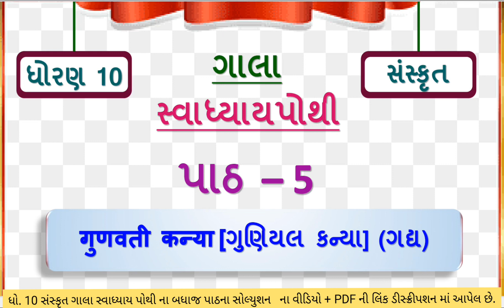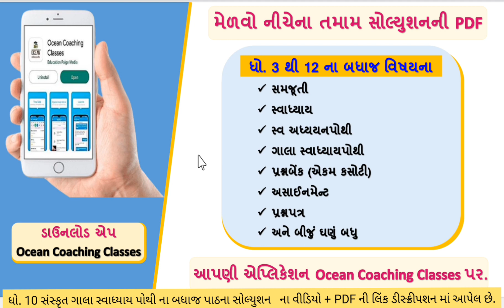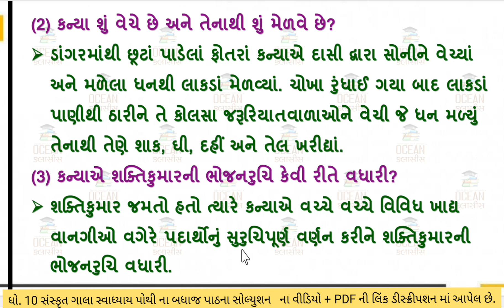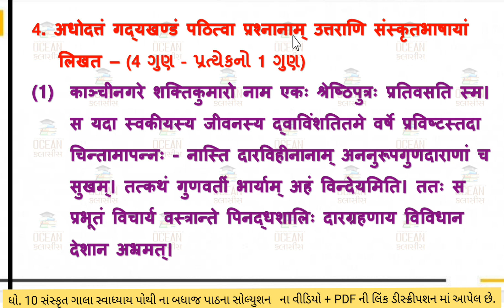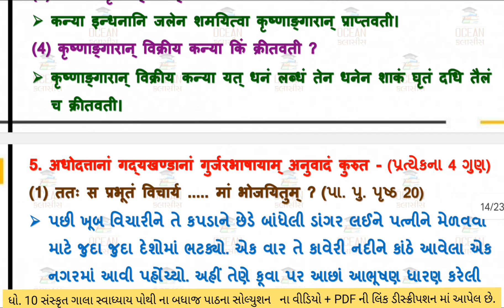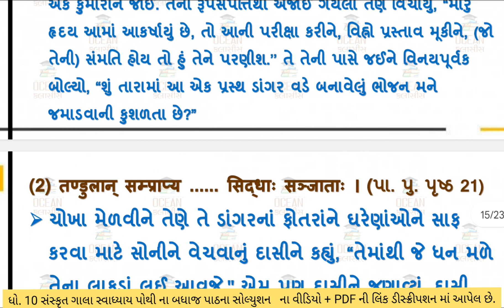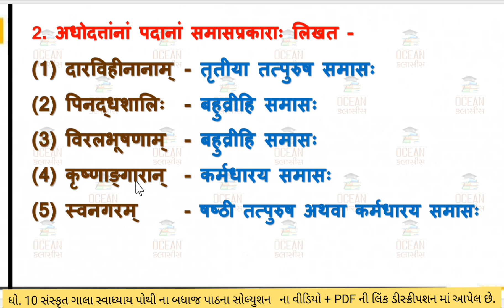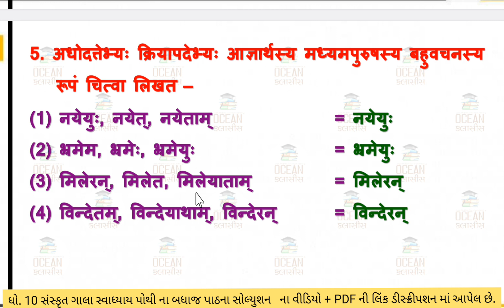std 10 sanskrit ch 5 swadhyay pothi solution | dhoran 10 sanskrit part 5 swadhyay pothi | path 5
std 10 sanskrut ch 5 gala swadhyay pothi solution | std 10 gala swadhyay pothi solution | std 10 sanskrit | std 10 sanskrut chapter 5 | std 10 sanskrut swadhyay pothi | std 10 gujarati ch 5 swadhyay | ધોરણ ૧૦ સંસ્કૃત પાઠ ૫ સ્વાધ્યાયપોથી સોલ્યુશન | gala swadhyaypothi solution |